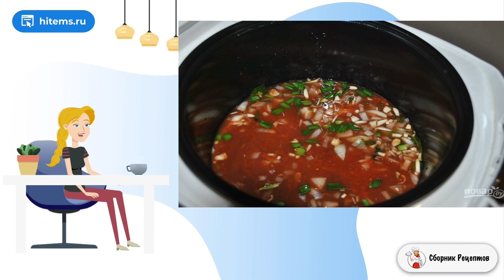Рис Рубин. Видео рецепты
Готовите ли вы в обычное время не привычный нам белый рис, но и другие сорта? Несмотря на то, что это одно и то же растение, вкусовые различия есть. Если не верите, тогда попробуйте сами этот рецепт.    Это блюдо для вегетарианцев станет полноценным обедом или ужином, а для остальных — отличным гарниром к мясу и курице. Изучите, как приготовить рис Рубин в мультиварке. Этот сорт считается редким и совсем не шлифуется. Потому он относится к низкокалорийным продуктам и содержит много клетчатки.

Ингредиенты:
Рис "Рубин" — 1 Стакан,
Томатная паста — 4 Ст. ложки,

Праздничный стол рецепты с фото, Рецепты быстро и вкусно с фото, Рецепт самый, Домашних условиях пошаговый рецепт с фото, Дома рецепт, Как приготовить в домашних рецепт, Вкусные домашние рецепты, Рецепт самый, Рецепт готовить, Подборка лучших предложений от Сбера